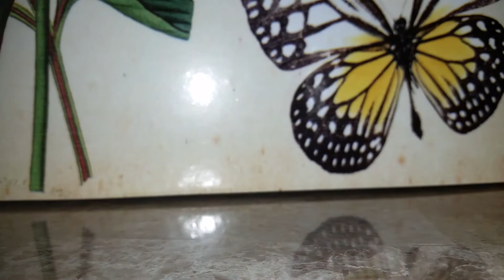MY LPS COLLECTION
(Thanks so much for NEARLY 1,000 subscribers😃) this video is kind of boring due to no music but my editor is being sucky😛 lol
Bye😙💕